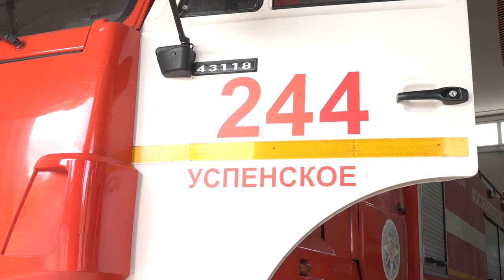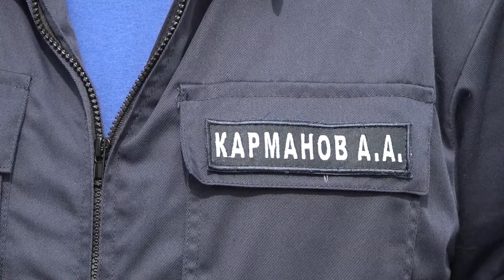Глава округа вручил благодарственное письмо спасателю в Успенском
Героями не рождаются – ими становятся и главное - они среди нас. Глава округа Андрей Иванов вручил благодарственное письмо спасателю поисково-спасательного отряда «Мособлпожспас» Али Карманову за проявленную храбрость при исполнении служебных обязанностей и спасение человеческой жизни.